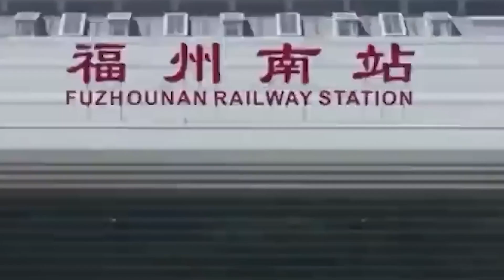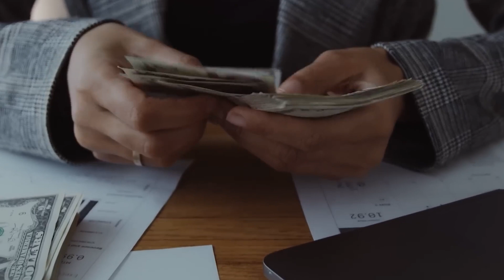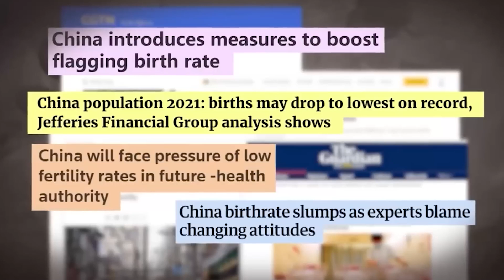China is now home to the ONLY OVERWATER TRAIN in the WORLD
Dive into the incredible world of China's groundbreaking overwater train, the only one of its kind on the planet. Explore the engineering ingenuity, witness the stunning views, and grasp the significance of this technological feat in revolutionizing rail travel.